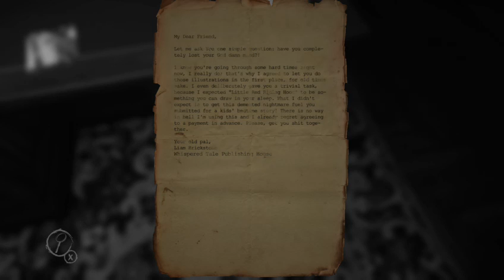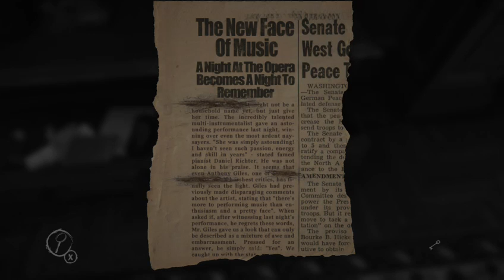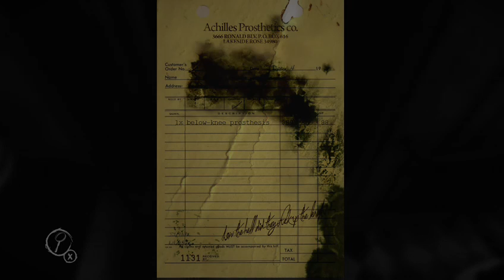Layers Of Fear!!! Some Freaky Shit!